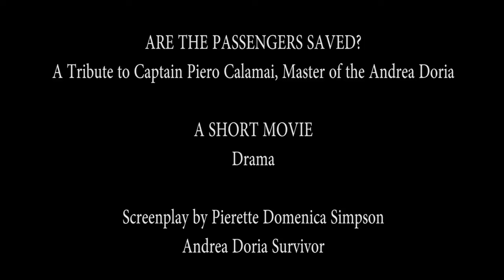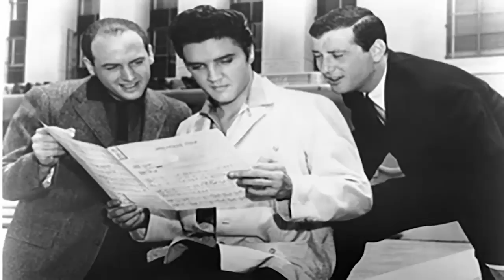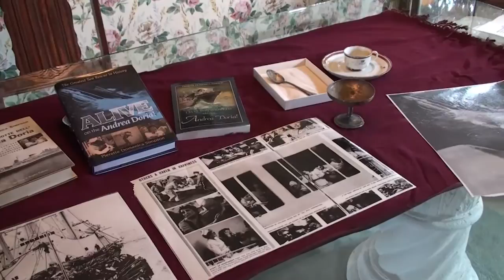Andrea Doria: Are The Passegers Saved? The movie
The ramming of our Italian luxury liner Andrea Doria by the Swedish Stockholm could have been another Titanic, but thanks to the competence and courage of Captain Calamai and his crew, the tragedy has been hailed as the “greatest sea rescue in history”. So why did Captain Calamai die feeling abandoned and disgraced? His last haunting words, “Are the Passengers Saved?”, soon to be a short film of about 15 minutes, will expose a cold case and resurrect the Truth.

My mission? To pay tribute to the man who saved my life and that of my grandparents. If the short film impresses film and/or TV studios, and they produce a feature or a TV series, history will be rewritten in the minds of millions.

The project will be filmed in Turin, Italy and in Detroit, Michigan. Director, Luca Guardabascio of Rome, has already garnered notable actors and a film crew. My friend and fellow survivor, the legendary songwriter, will provide music for the film score.

Your donation will bring “Are the Passengers Saved?” to the silver screen by paying the minimun pre-production and production costs. Thank you in advance for making your donation on Kickstarter, April-May, 2015, Andrea Doria: Are the Passengers Saved?